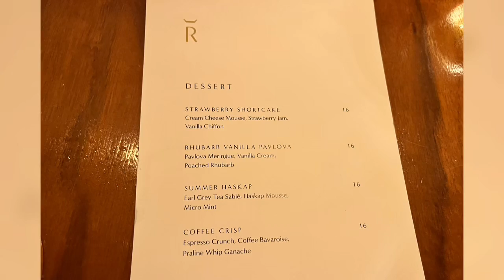ANO ANG GINAWA NI BAE SA 5 STAR RESTO - Vlog#62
Ano ang ginawa ni Bae sa 5 Star hotel?!

We went to Toronto’s Fairmont Royal York hotel with the beautiful cousinws again and this time with Bae’s sister from Texas. We celebrated at Reign Restaurant at The Royal York Hotel.We all had fun!

Bae demonstrated how to eat Filipino style at a 5 star hotel.

Love,
Charmaine❤️